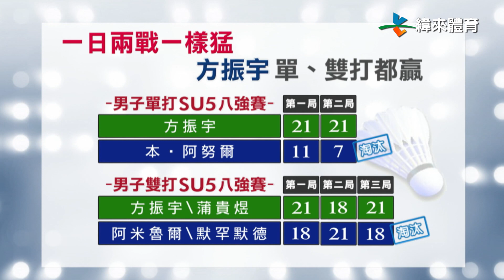10/25 中華隊全力搶勝 亞帕運羽球搭上四強列車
關心杭州亞帕運的羽球賽事，輪椅組的部分，日本女雙的東京帕運金牌組合，還有中國男雙的金牌組合，都成功笑納勝利。

至於中華隊男子站立組的選手方振宇，今年一連出戰了男單跟男雙賽事，最後都順利搶勝，通通搭上四強列車。